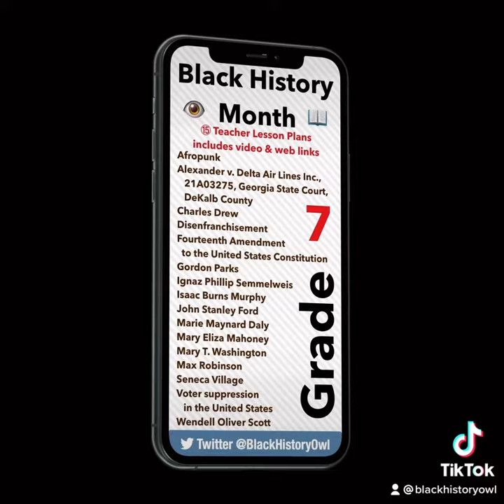Grade 7 • Black History Month • Teacher Lesson Plans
Simple Black History teacher lesson plans for elementary and middle school. Includes video & web links.

We have put together 15 simple teacher lesson plans for Grade 7 teachers and students. Each lesson plan includes a video and web link along with questions to support each topic or person.

Afropunk
Alexander v. Delta Air Lines Inc., 21A03275, Georgia State Court, DeKalb County
Charles Drew
Disenfranchisement
Fourteenth Amendment to the United States Constitution
Gordon Parks
Ignaz Phillip Semmelweis
Isaac Burns Murphy
John Stanley Ford
Marie Maynard Daly
Mary Eliza Mahoney
Mary T. Washington
Max Robinson
Seneca Village
Voter suppression in the United States
Wendell Oliver Scott